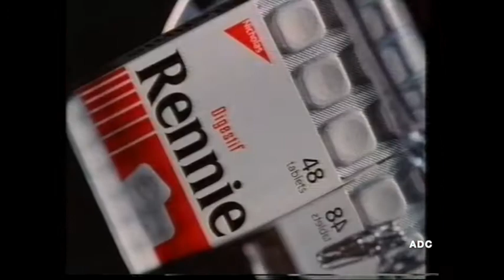Thames adverts & announcer Evadne Fisher in-vision 1990 3 of 3